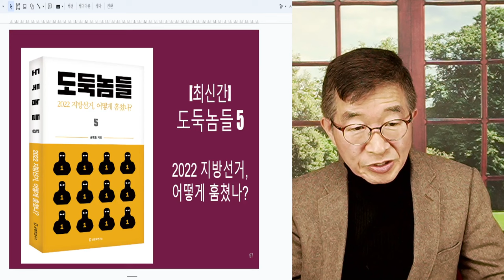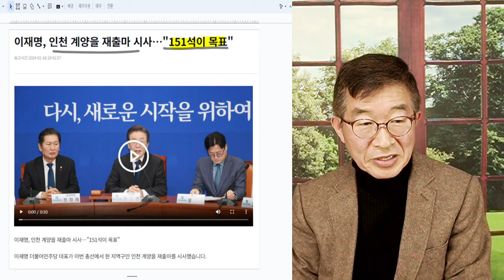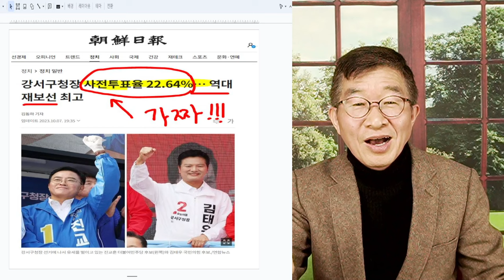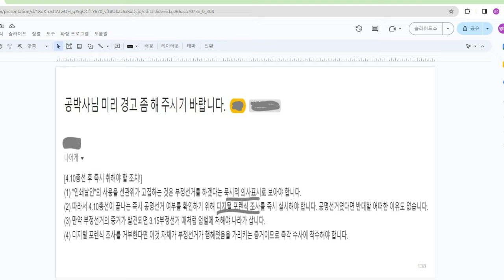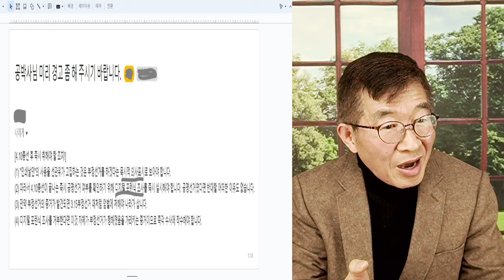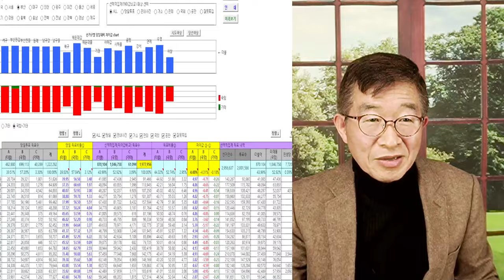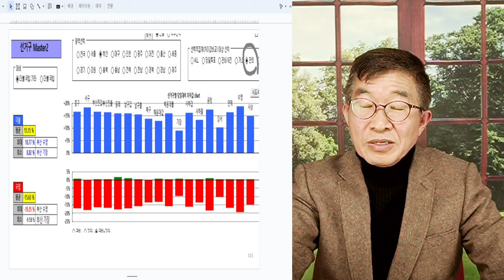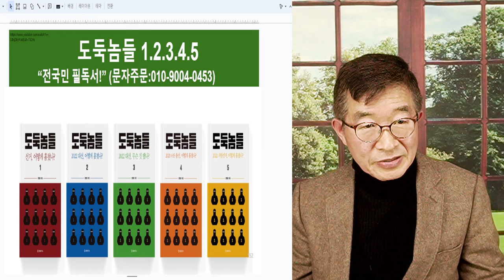치명적 오판 / 윤한, 두달 후 성적표 / 기울어진 운동장, 최소한 제도 보완 후 선거 치루어야 / 투표관리관 개인도장 날인 + 사전투표자수 확인 검증 [공병호TV ]